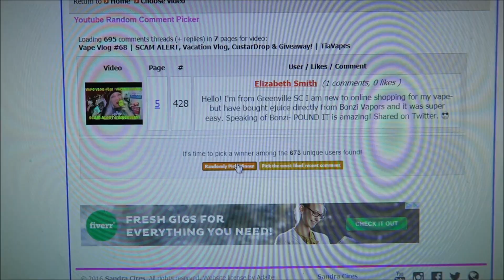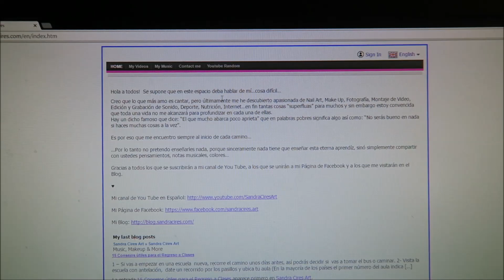Vape Vlog #69 | TiaVapes Review